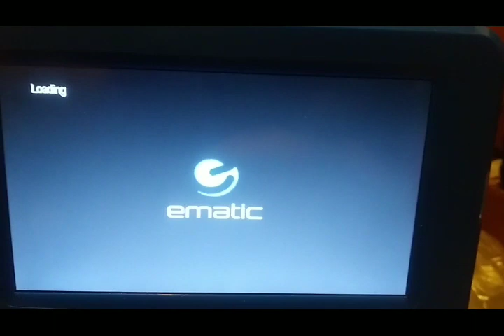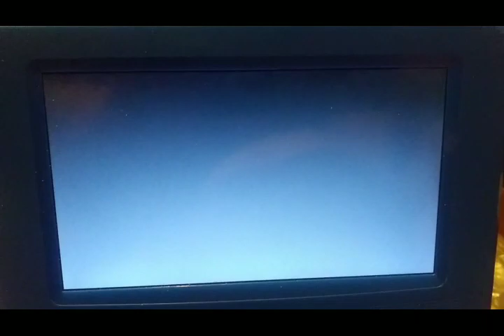Opening To Quiz Show 1999 DVD